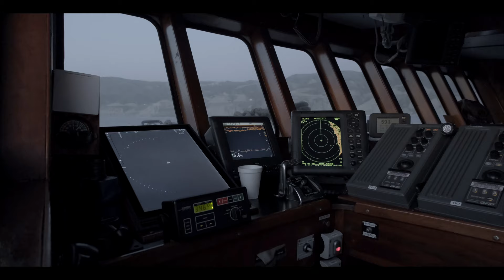AEROSCPAERS Corto Documental Pesca de la Sardina 4K para COMEPESCA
Corto documental elaborado en las instalaciones de Baja Marine Foods para promoción del consumo de la sardina en México.
Elaborado por:
Jon Garro (Lead Image)
Chema Gonzalez @chemagov
Jesus Salazar @jsslzr
Emmanuel Zambrano @emmanuelzambranophotography